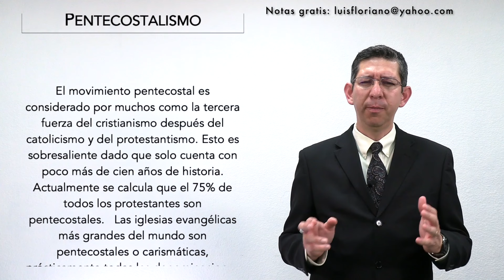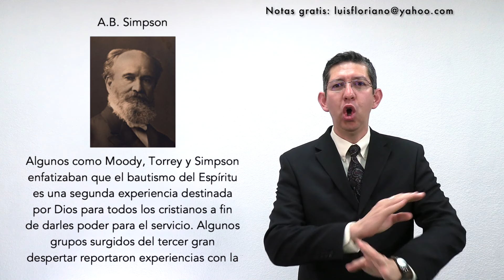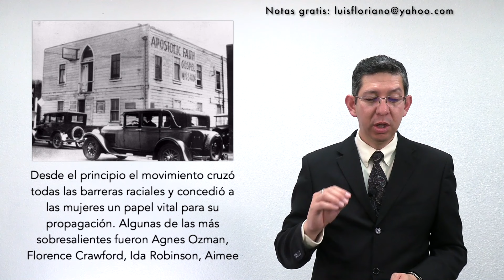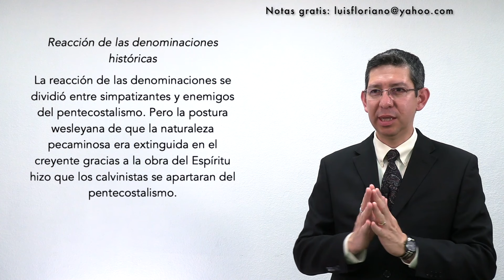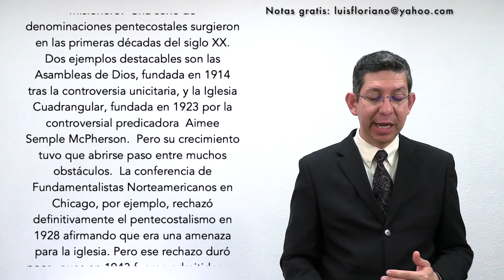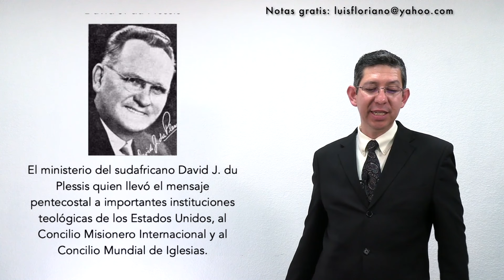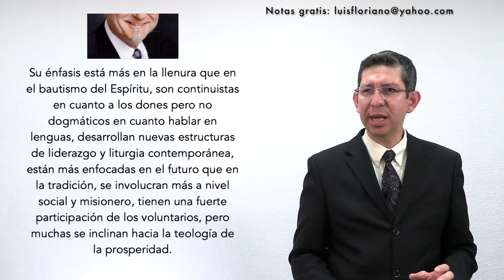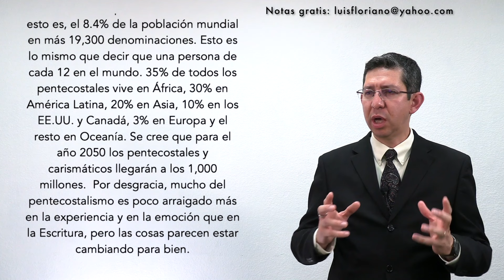Pentecostalismo: Origen y Desarrollo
Estudio número trece de la serie "Resumen de la Historia de la Iglesia Contemporánea".